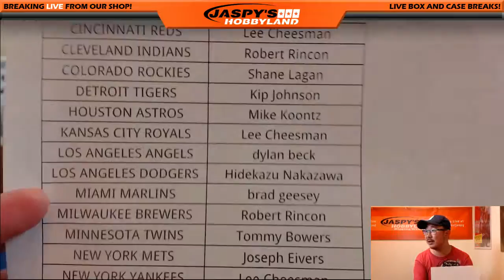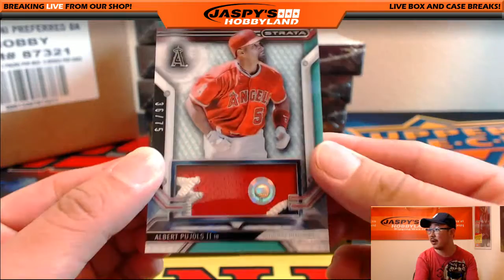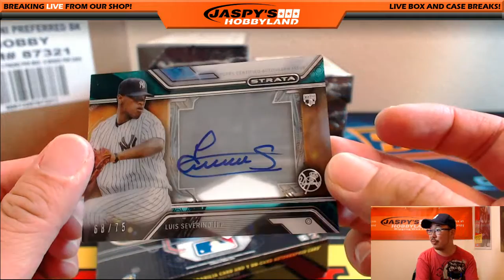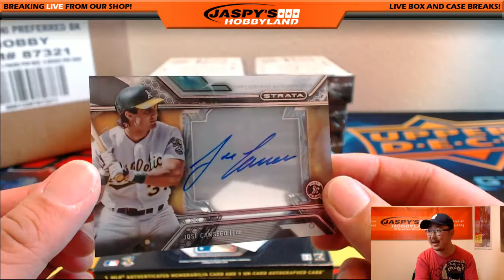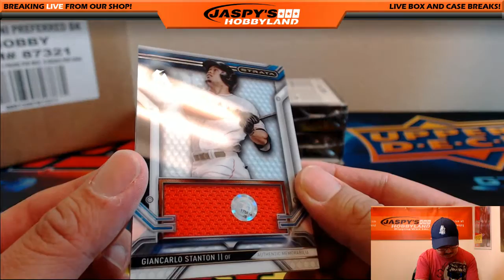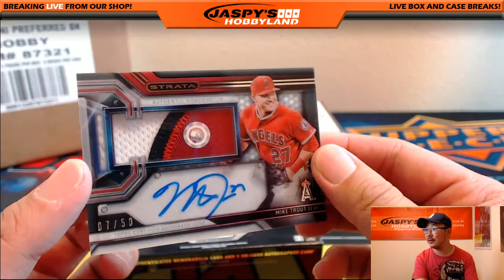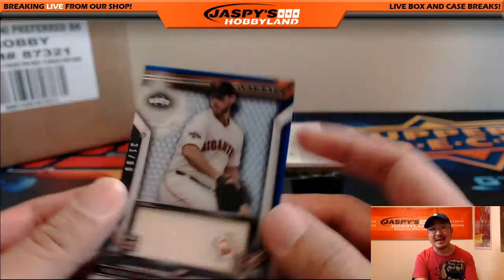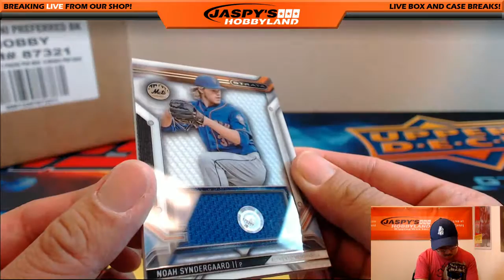08/31/16 [12Box PICK YOUR TEAM] #15 - 2016 Topps Strata MLB Baseball